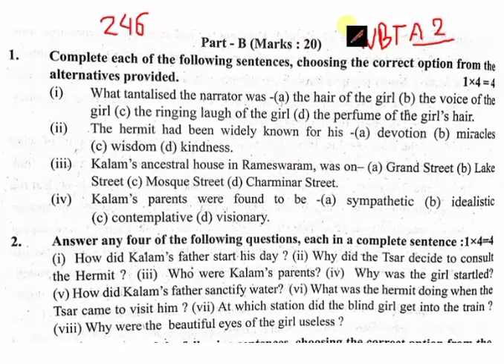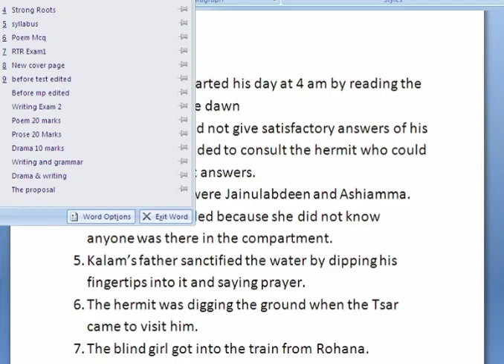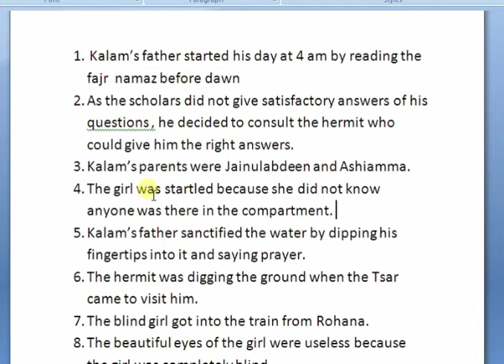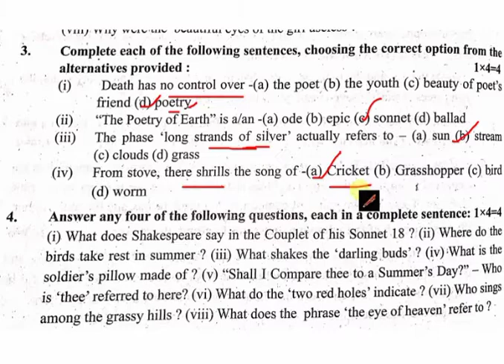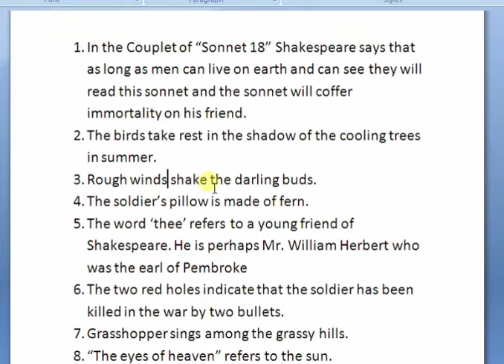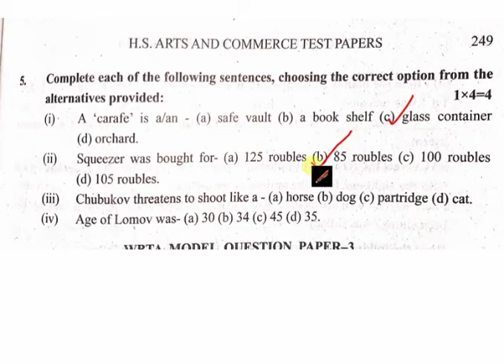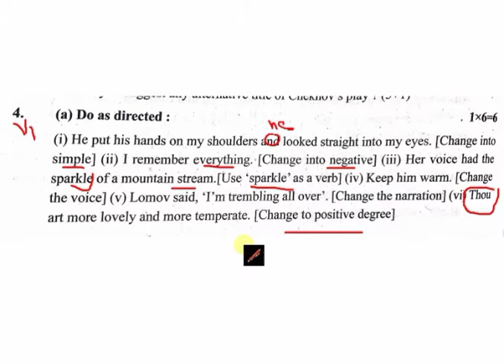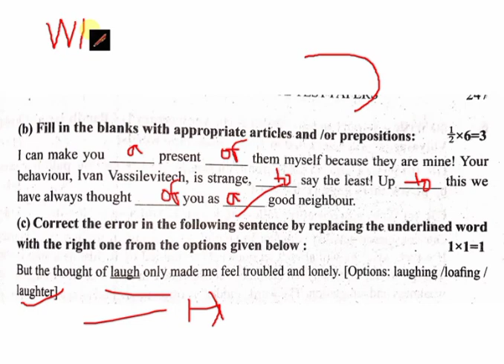HS WBTA Test Paper English solution 2nd school 2021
This is the solve of WBTA TEST PAPERS MODEL SCHOOL 2

The channel